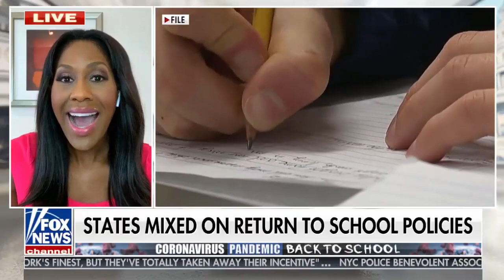How Schools Can Keep Kids & Teachers Safe During COVID: A Doctor Explains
Back-to-school is a topic with MUCH contention! How can schools keep kids and teachers safe? I discuss.